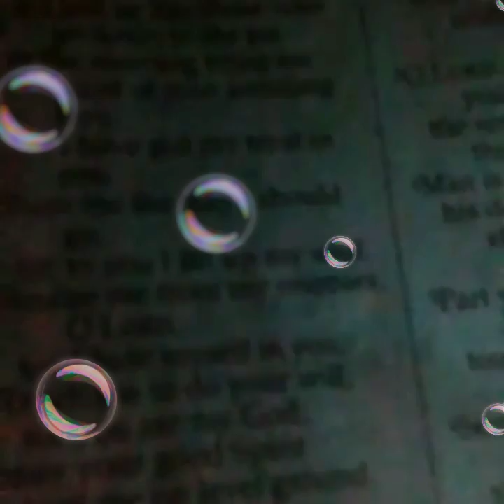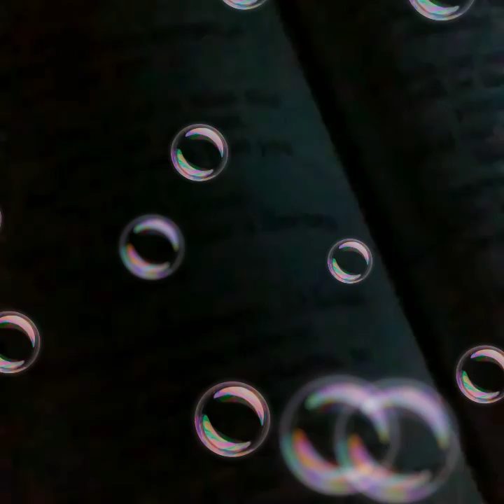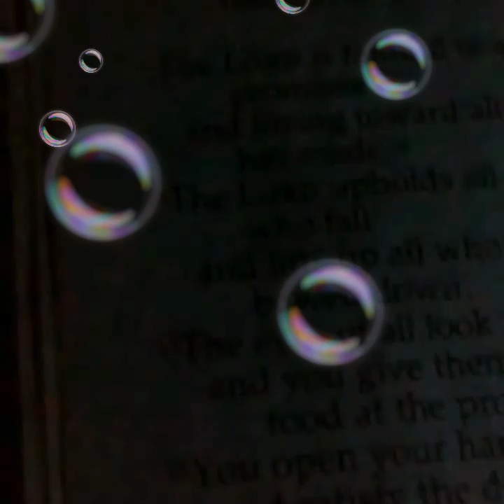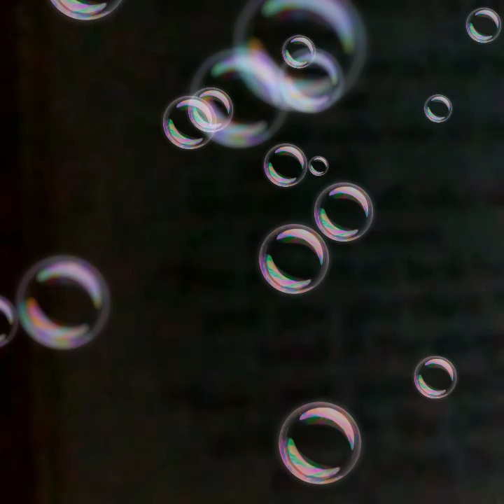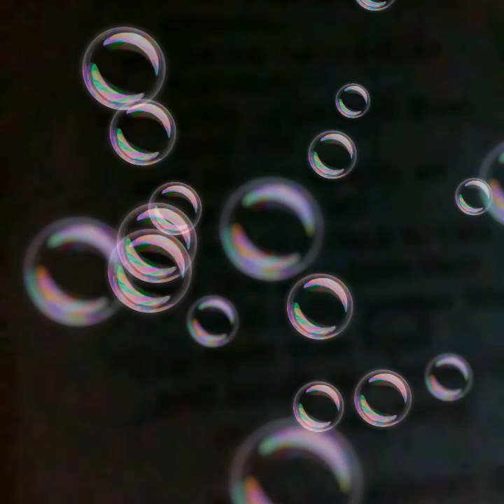🌸April Bible Study: Psalms 136-150|Last Day- April 30th, 2020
🌸🌸 Good Morning 🌞 Guys. God Bless & have a Beautiful day

🌸This is Part 2 to this Morning's Psalms Bible Reading 📖

🌸Check out the About Tab

🌸Check out the Community/ Discussion Tab

🌸Check out the other Videos/Playlists on the channel

(Video was recorded earlier this Morning, took some time to upload/ process.)